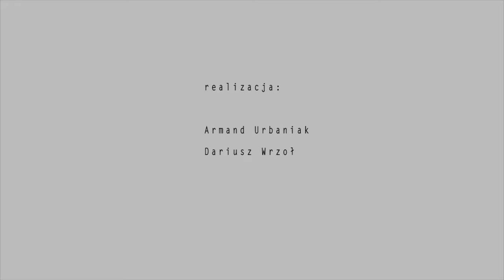Warsaw Village Band / Kapela ze Wsi Warszawa - Oberek dur-moll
KAPELA NA MAZOWIECKIM SZLAKU

Najnowszy album Kapeli ze Wsi Warszawa „re:akcja mazowiecka” spotkał się ze świetnym przyjęciem zarówno fanów jak i krytyków, ostatnio zdobywając kolejną w historii zespołu nominację do nagrody Fryderyka.

Album ten, będący symbolicznym powrotem Kapeli do swoich korzeni, powstawał podczas spotkań z mazowieckimi śpiewaczkami i muzykantami m.in.: Marią Bienias, Marianną Rokicką, Stefanem Nowaczkiem, Eugeniuszem Szymaniakiem oraz grupami: Bandysionki, Carniacy i Kapeli Zdzisława Kwapińskiego. Spotkania te przerodziły się w międzypokoleniowe przyjaźnie, co świetnie widać podczas wspólnych koncertów.

Teraz dzięki filmowi Armanda Urbaniaka i Dariusza Wrzoła możemy zajrzeć za kulisy powstawania tej wyjątkowej płyty. Teledysk do „Oberka dur-moll” to niezwykły dokument, zapis drogi, spotkań i radości ze wspólnego muzykowania.

Płyta re:akcja mazowiecka powstała przy wsparciu Programu Drugiego Polskiego Radia oraz STOARTu a Mistrzów z Mazowsza wspiera Mazowiecki Szlak Tradycji.

Mix & mastering Studio AS One.

///ENGLISH
Here it is! Oberek in major-minor. The first clip of the " Mazovian Roots Re:action" - the lastest album of Warsaw Village Band. If you are interested in seeing our work in progress on the latest album, watch this film. It is a remarkable record of the process, meetings, and pure joy of music making by the last Mazovian traditional singers together with Warsaw Village Band.

It is a symbolic come-back to our Mazovian roots.